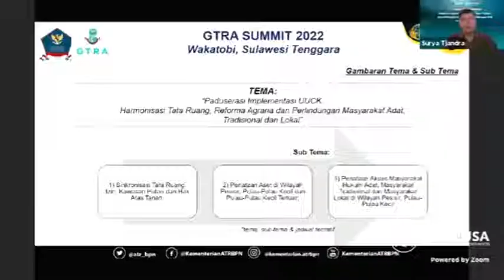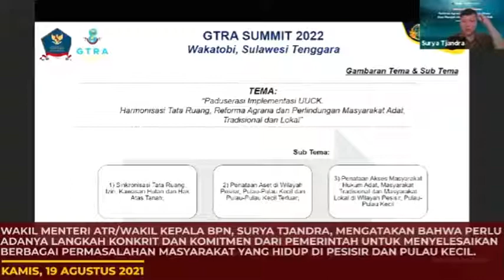ReUpload @Kementerian ATR BPN -- ATR/BPN Update 16 - 20 Agustus 2021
ATR/BPN Update 16 - 20 Agustus 2021

Halo SobATRBPN, sambil mengawali pekan ini, mari kita simak kegiatan yang dilakukan Menteri ATR/Kepala BPN, Sofyan A. Djalil dan Wakil Menteri ATR/Wakil Kepala BPN, Surya Tjandra, selama sepekan kemarin.

Simak video berikut ya, Sob!